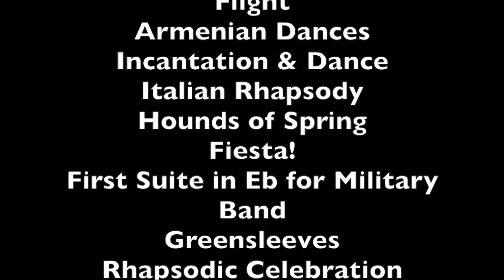Keith W. Hodgson - Conducting Samples (2010-2016)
Available for Guest Conducting.
Former Professor of Music Education at The University of The Arts, Philadelphia, PA.
Past President of NJMEA & NAfME's Eastern Division 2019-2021.

This 12min. video contains wind band conducting samples of Keith W. Hodgson with the South Jersey Area Wind Ensemble and also with additional "Side by Side" musicians in our annual student programs. SJAWE musical clips taken (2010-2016). I am available for Guest Conducting opportunities for region & state honor ensembles, camps and community bands.

Very short clips taken from the following works:
- Festive Overture
- Firefly
- El Camino Real
- A Movement for Rosa
- Flight
- Armenian Dances
- Incantation and Dance
- Italian Rhapsody
- The Hounds of Spring
- Fiesta!
- First Suite in Eb for Military Band
- Greensleeves
- Rhapsodic Celebration
- Shenandoah
- The Merry Widow
- Carol of The Shepherds
- Rocky Point Holiday
- Russian Christmas Music
- Paprikash